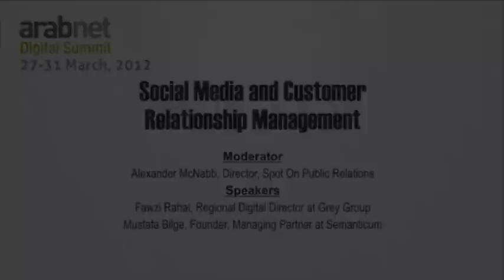Social Media and Customer Relationship Management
These media are interactive and measurable, allowing marketers to gather more information, get a deeper understanding of their customers and tailor responses to individual needs and circumstances. And as the conversation about brands moves to social media, monitoring the concerns and feedback that customers voice online, and responding to them appropriately, is an increasingly important part of customer relationship management.

Moderator:
- Alexander McNabb, Director, Spot On Public Relations

Speakers:
- Fawzi Rahal, Regional Digital Director at Grey Group

- Mustafa Bilge, Founder, Managing Partner at Semanticum